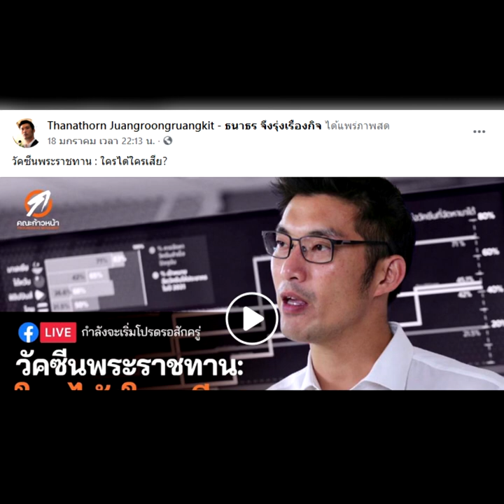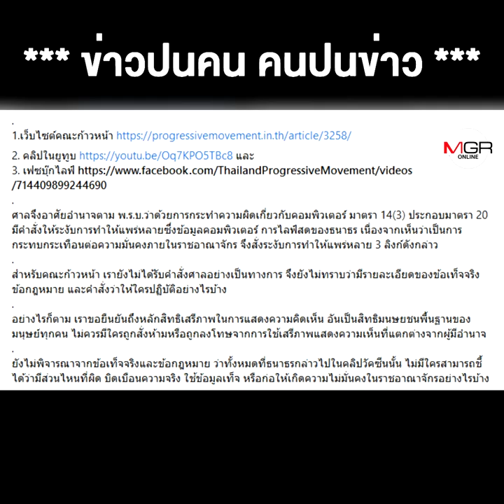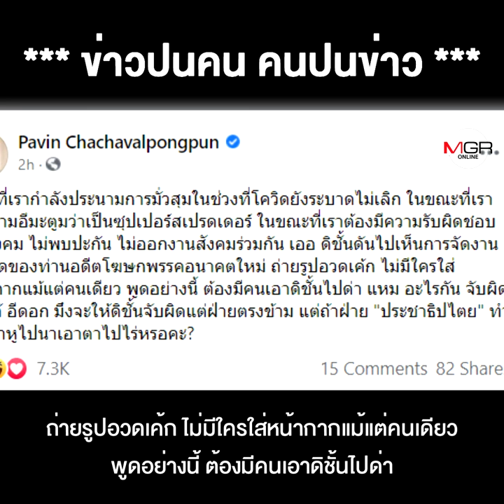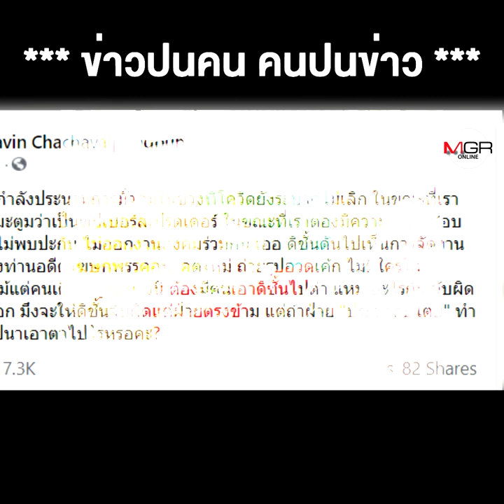รู้ทุกอย่าง แต่ไม่รู้ความผิดตัว "ธนาธร-ช่อ" ยังแถไปต่อ อ้าง"ประชาธิปไตย" ตามสูตร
รู้ทุกอย่าง แต่ไม่รู้ความผิดตัว "ธนาธร-ช่อ" ยังแถไปต่อ อ้าง"ประชาธิปไตย" ตามสูตร หลังศาลสั่งปิดกั้น-ลบโพสต์ ไลฟ์วัคซีนพาดพิงสถาบัน !!